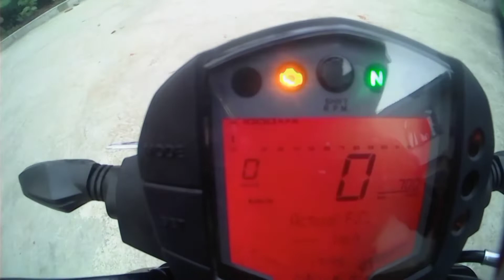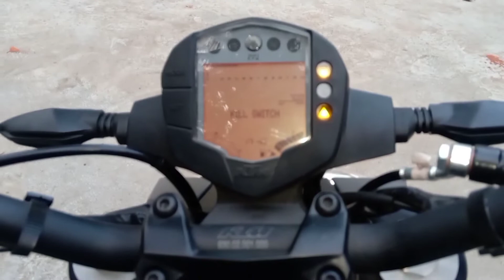KTM Duke 250 BS6 Version_ D4info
First ride impression video of KTM Duke 250 BS6 Version, On road price is 265000/- INR

Thanks:
Thumbnail : Jaggubhai
Camera : Aji
Support : Varun